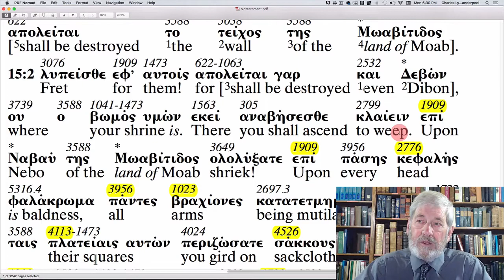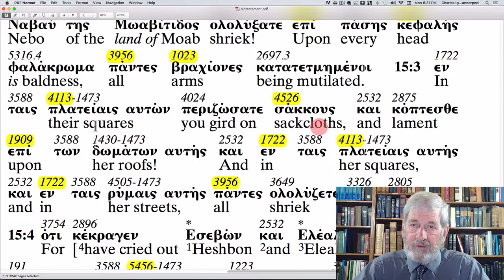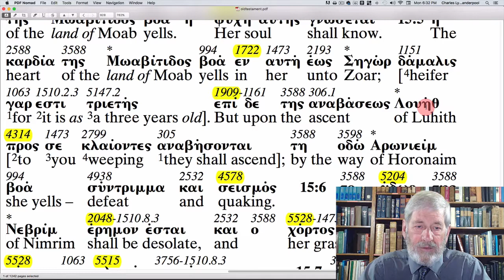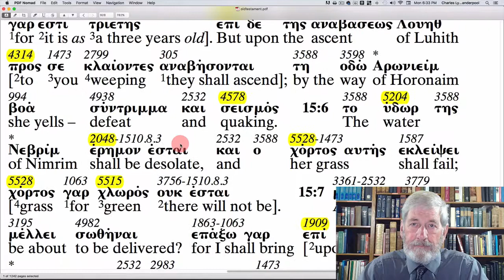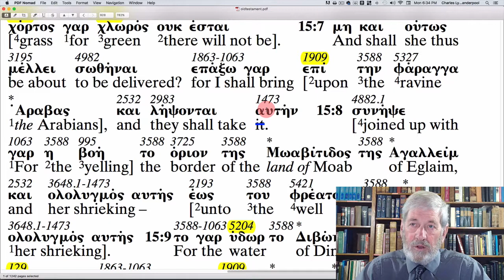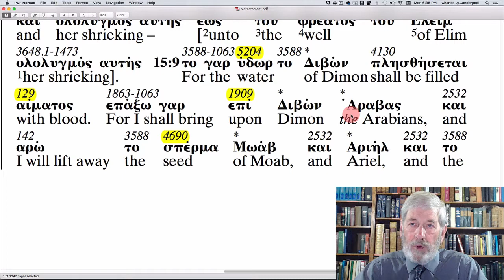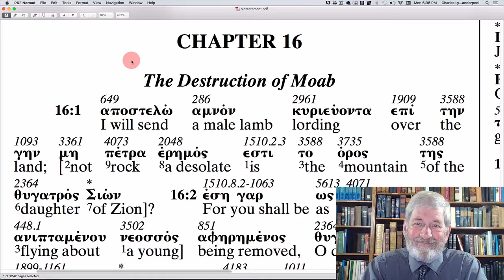Isaiah 15 - The Apostolic Bible Polyglot